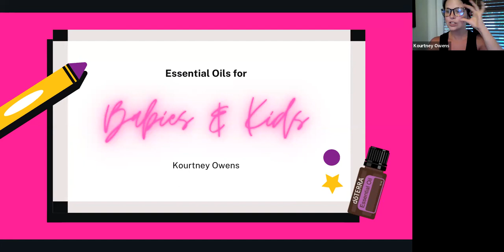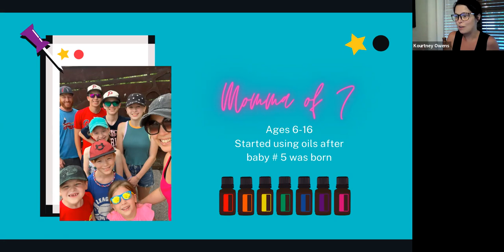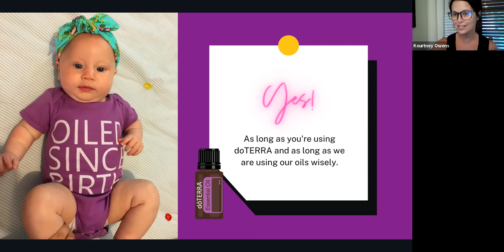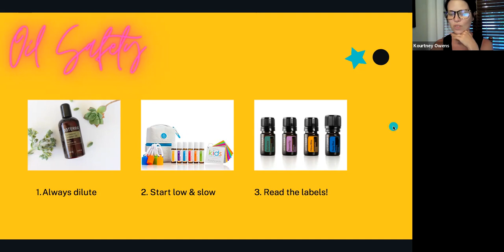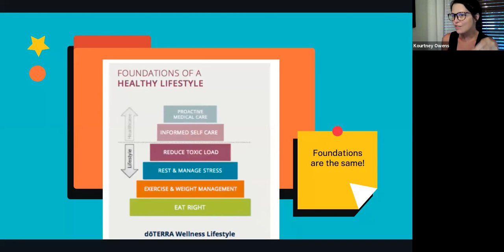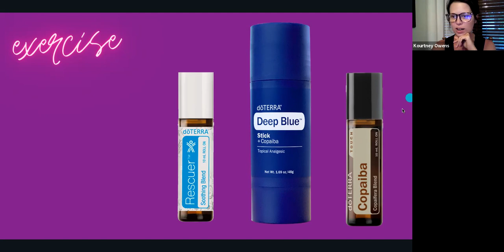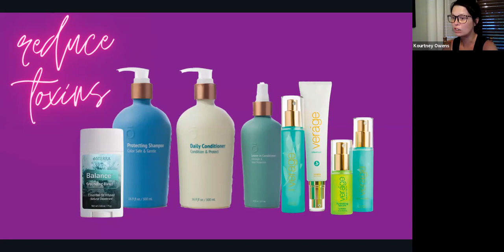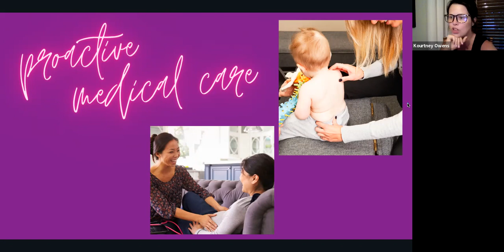Oils For Babies & Kids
Check out this online class all about using Essential Oils For Babies & Kids. For more content like this, or to dive deeper into EO Safety/Quality, head over to my Instagram...